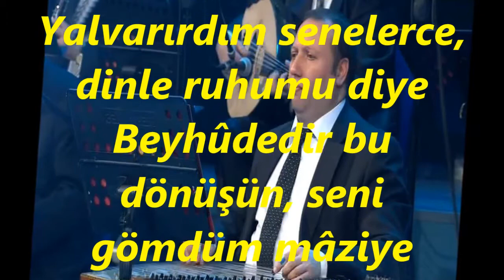V.Kaptan YURDAKUL-Ne Gelen Var Ne Haber Var (Kan.Tak.Abdi ALTINBAŞ)(KÜRDİLİ HİCAZKÂR)R.G.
SOLİST:
*V.KAPTAN YURDAKUL*
VİDEOYU YAPAN
*RECEP GAYRETLİ*
GÜFTE: ZEKÂÎ CANKARDEŞ
BESTE: SELAHATTİN PINAR
USUL: AKSAK
MAKAM: KÜRDİLİ HİCAZKÂR
KANUN TAKSİMİ: ABDİ ALTINBAŞ
Ne Gelen Var Ne Haber Var Gün Uzak Yollar Irak
Bekledim Kaç Geceler Böyle İçim Sızlayarak
Aydan İmdat Diledim Göklere Açtım Elimi